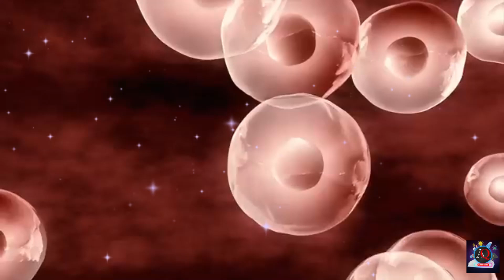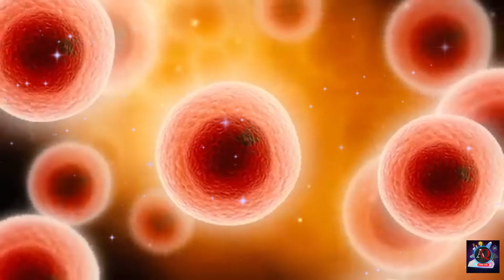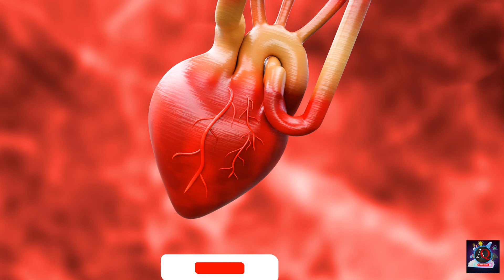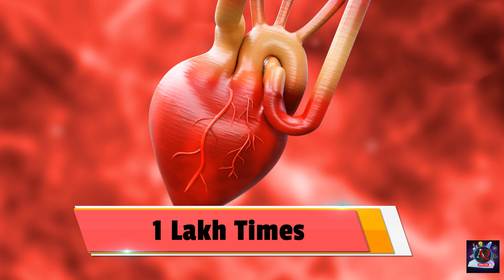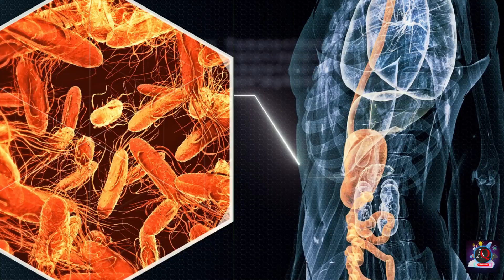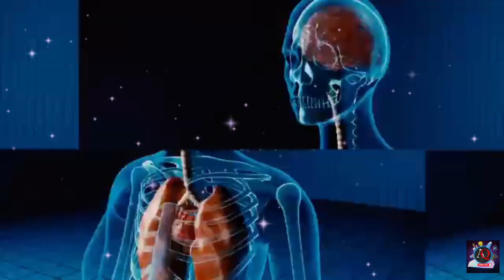Amazing Facts about Human Body | मनुष्यों के शरीर के बारे में 10 सबसे बेहतरीन तथ्य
Topic: Amazing Facts about Human Body | मनुष्यों के शरीर के बारे में 10 सबसे बेहतरीन तथ्य

All the video content published on our channel is our own creativity for information only. We are NOT a licensed or a medical practitioner so always consult professional in case you need.

Ajana Quiz,

THANKS FOR CHECKING OUT AJANA QUIZ